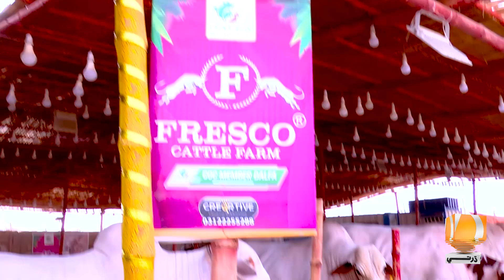Karachi Maweshi Mandi Rates 2024 | Host: Abdul Haq | Business Talk Ep11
Program Name: Business Talk
Host Name: Abdul Haq
Director: Gulzar Bhangwar
Production: Dharti Tv